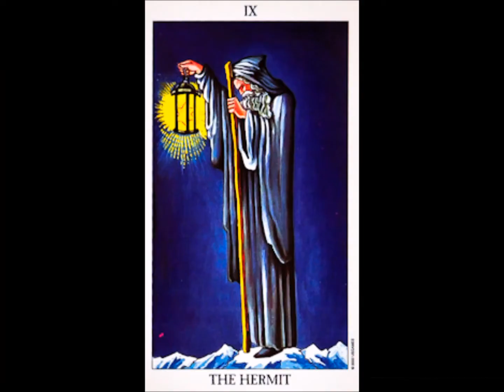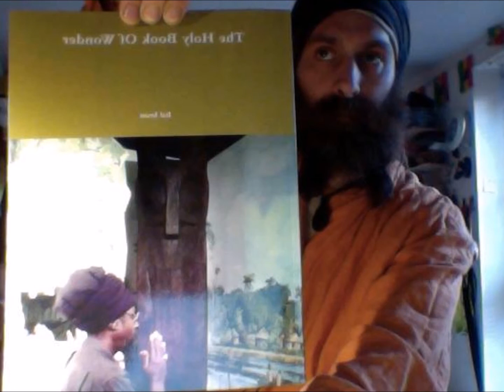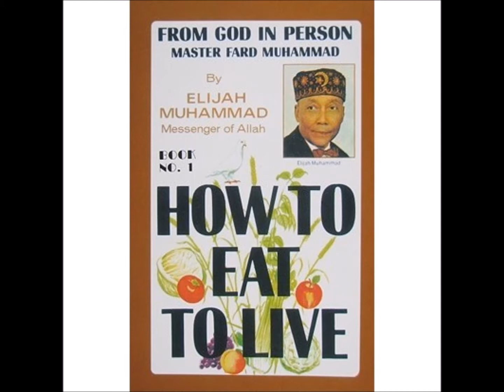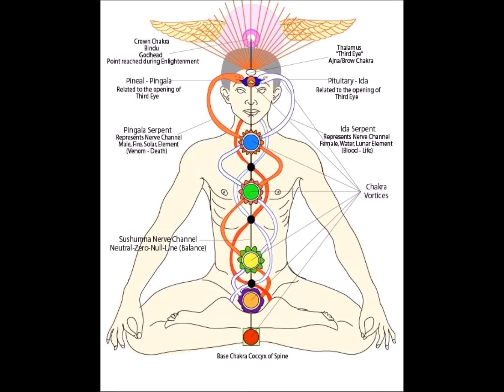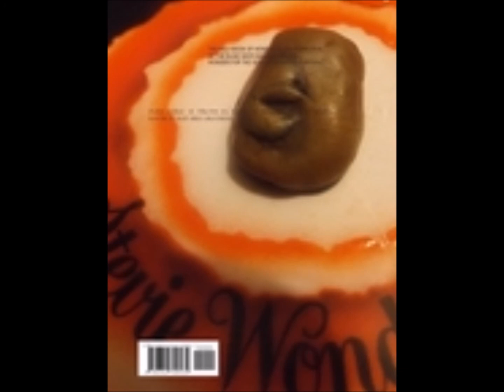we are de rasta